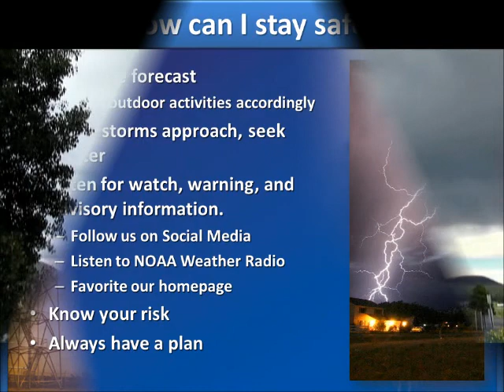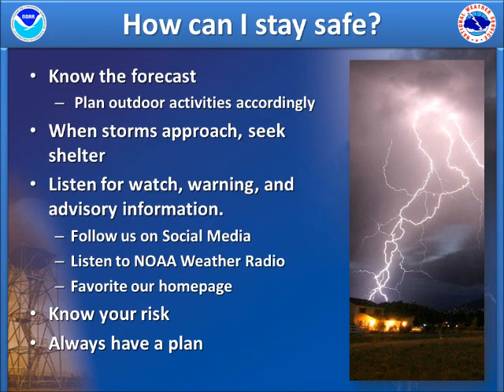MSAW Series: What is the Monsoon?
This is the first segment of 6 in the series, and it discusses what the monsoon is, how it develops across Arizona, and how you can stay safe during Monsoon Season.